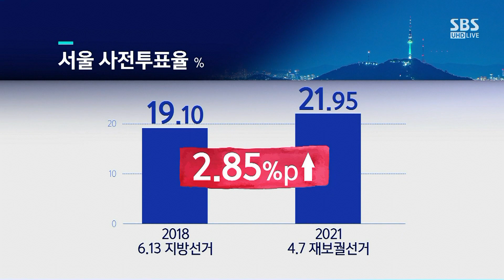D-1 '뒤집기' vs '굳히기'…두 후보 마지막 향한 곳은? / SBS / 주영진의 뉴스브리핑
● D-1 뒤집기 vs 굳히기

김민하 시사평론가
"여당에 악재 계속…결과 뒤집기 쉽지 않을 것"
"젊은 층, 정권에 실망했으나 국민의힘을 대안으로 생각 못 해"

김병민 국민의힘 비대위원
"민주당, 네거티브로 결과 뛰어넘기 힘들어…국민이 심판"
"청년층 자발적 유세 참여 인상적…기회 잘 활용해야"

윤춘호 SBS 논설위원
"민주당, 박영선 캠프 문자로 다급한 마음 드러나"